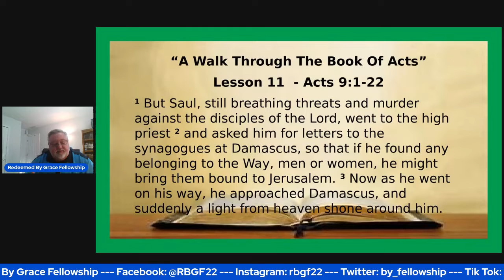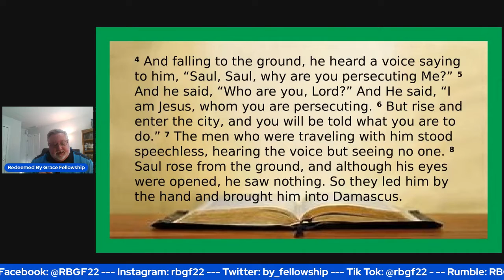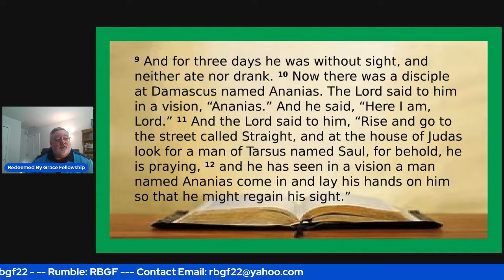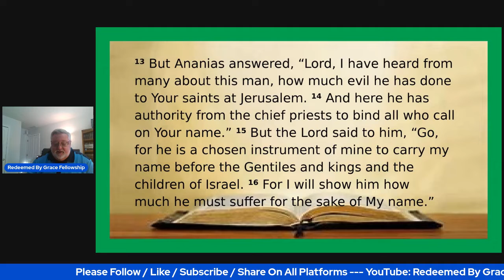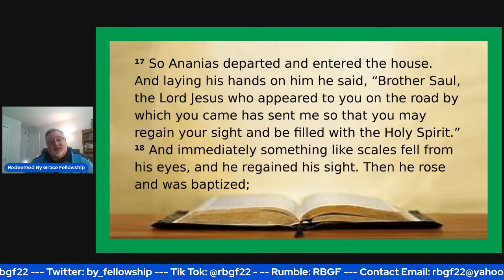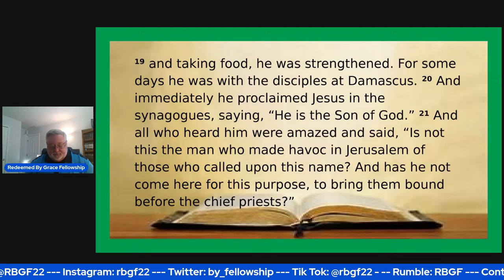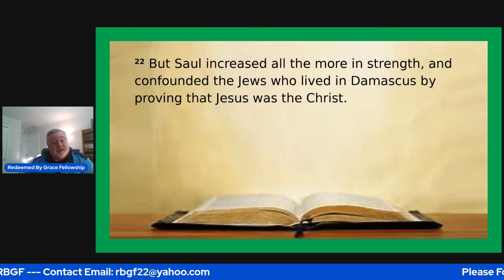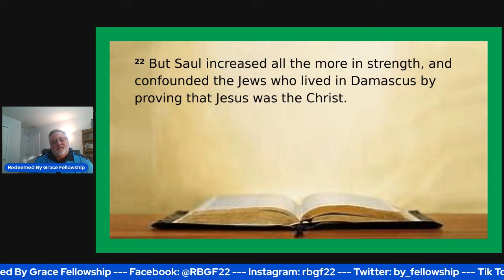A Walk Through The Book Of Acts - Acts 9:1-22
YouTube: Redeemed By Grace Fellowship

Twitter: by_fellowship Tik Tok: @rbgf22
Rumble: RBGF